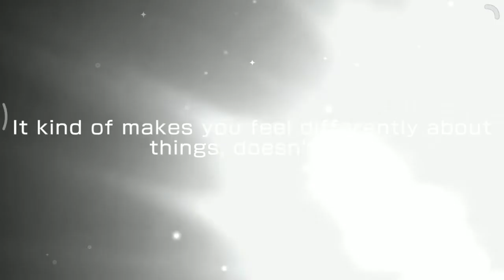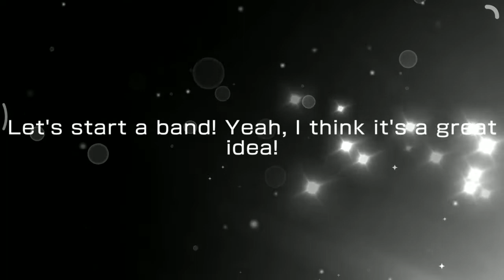[BanG Dream!] BanG Dream! x Persona Series Collaboration Gacha...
Well...
I got All Afterglow member...